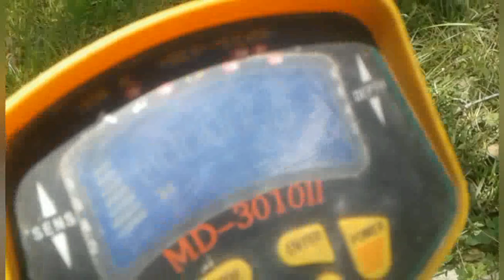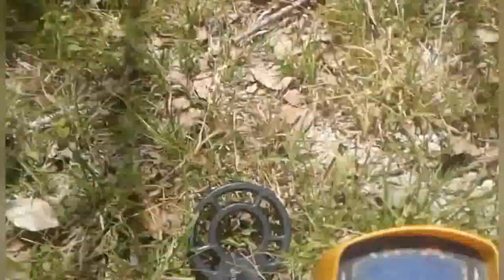PENEMUAN TERBARU TRISULA||METAL DETECTOR INDONESIA